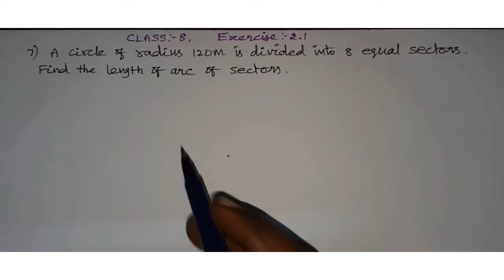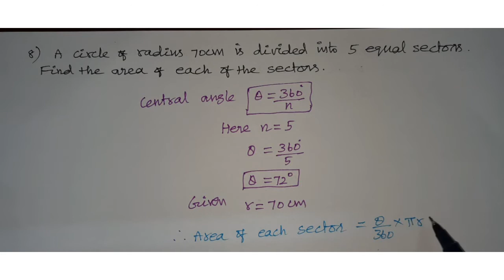Class:8(T.N Syllabus), Chapter:2.Measurements, Exercise:2.1, Q.No:7,8,9,10